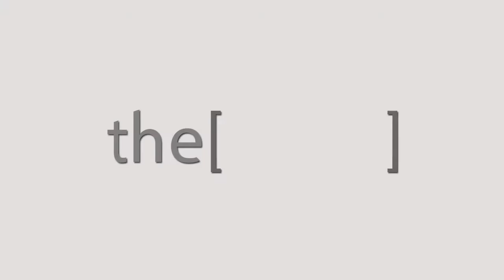أهمية القسطرة التداخلية لحياة الإنسان - دكتور محمد عبالغنى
الدكتور محمد عبدالغنى
أستاذ أمراض القلب  بكلية طب - جامعة القاهرة